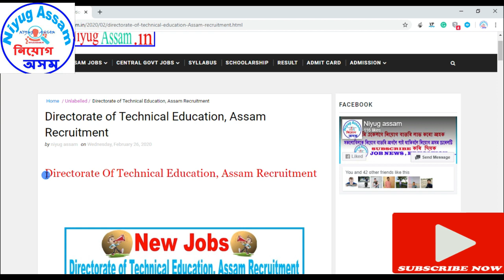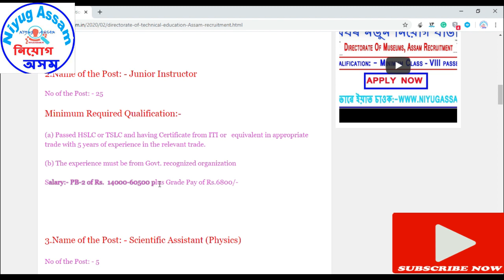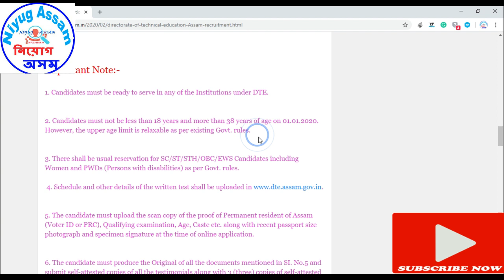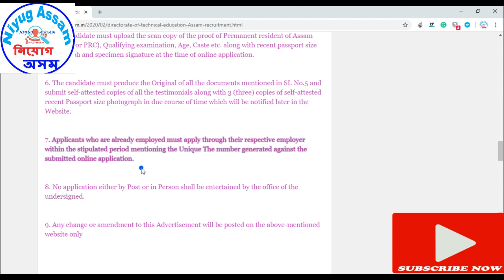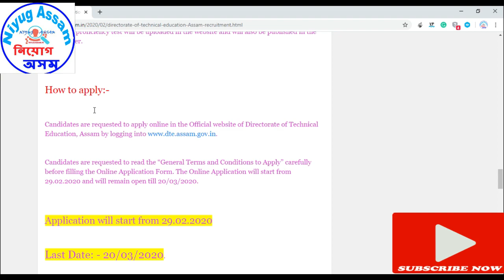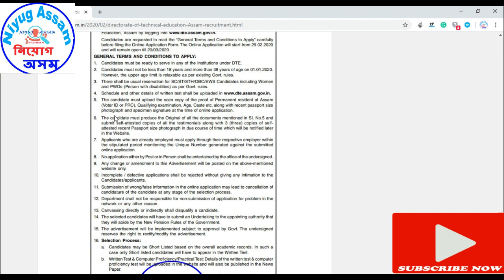|| Directorate of Technical Education, Assam Recruitment|| Assam Job ||Job News ||New Job Update||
ধন্য়বাদ।